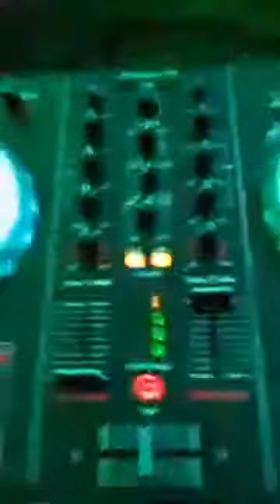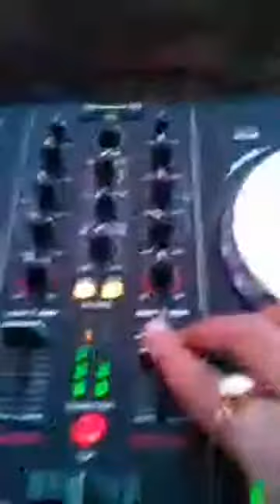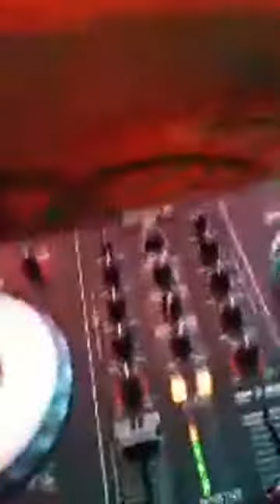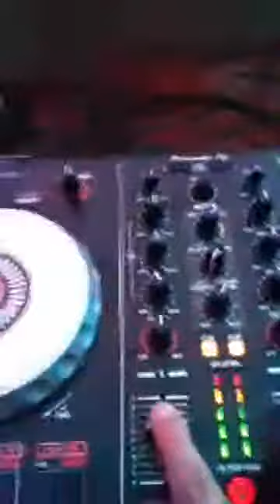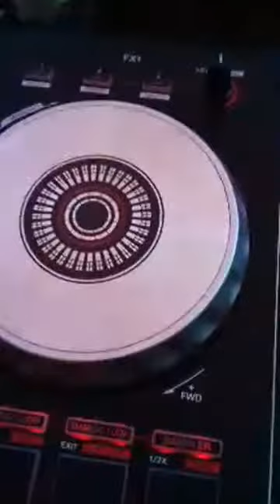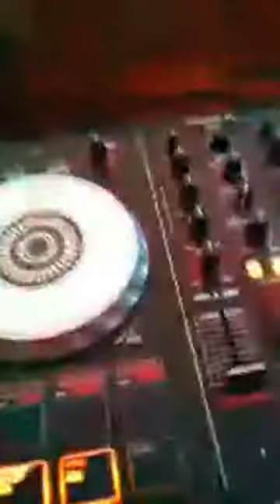CORPORATE DJ SHOWS VIDEO BY DJ RD RAJAT